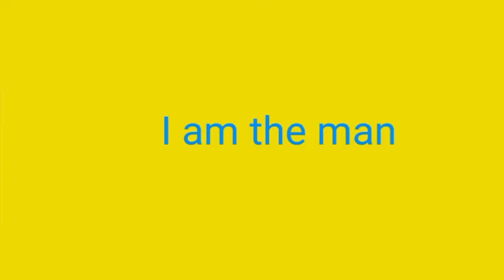I am the man meme bfb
today is a perfect day to upload something with bfb because episode 12 came out today.

four and x belong to jacknjelly